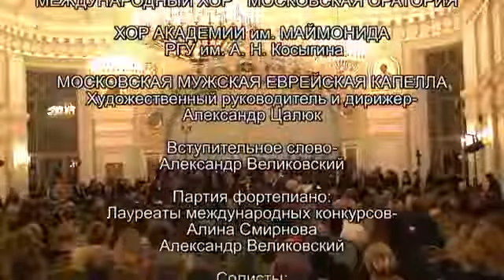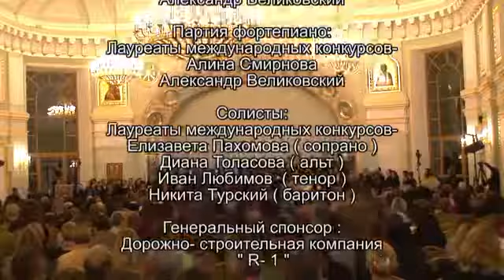Johannes Brahms. Liebeslieder Walzer. op 52, op 65. Moscow Oratorio, christmas concert 2018